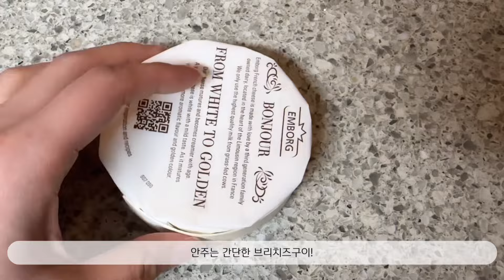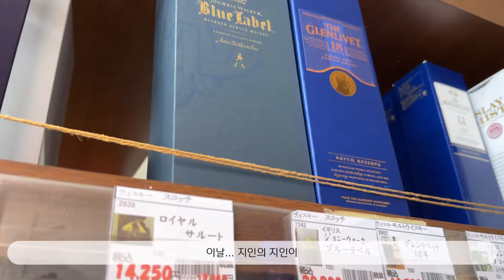쳐다도 안 보던 위스키에 입문한 이유